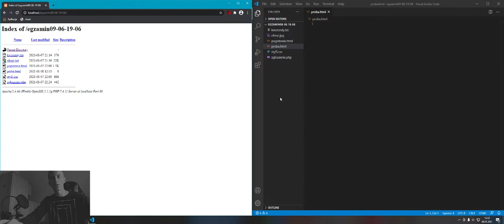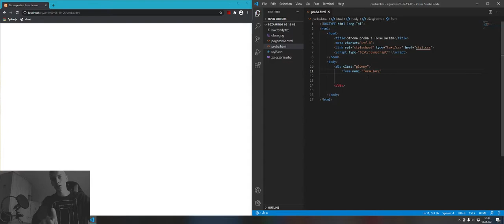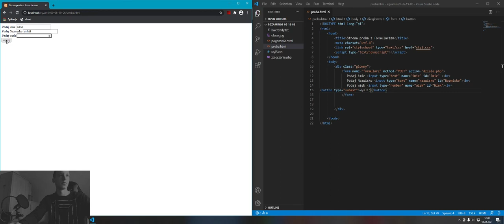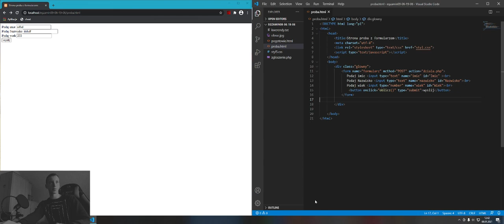HTML | JAK NAPISAĆ PROSTY FORMULARZ ?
HTML formularz
jak napisać skrypt
pisanie skryptów w html5
► Witam...
Przesyłam krótki filmik dot pisania formularzy w html jest bardzo prosty i banalny ale często pojawia się na egzaminach stąd postanowiłem nagrać dla członków z grupy discord!